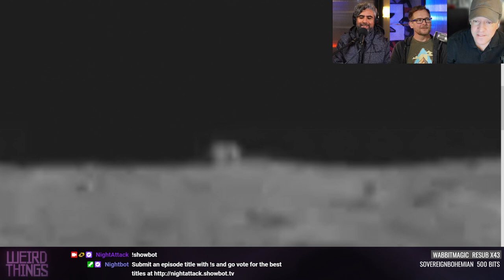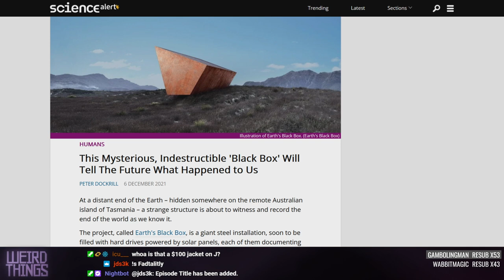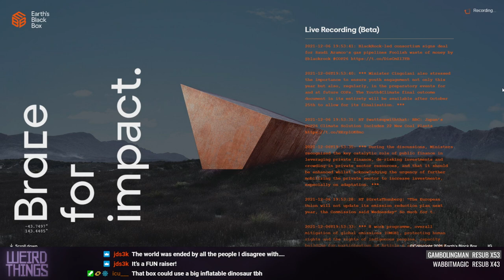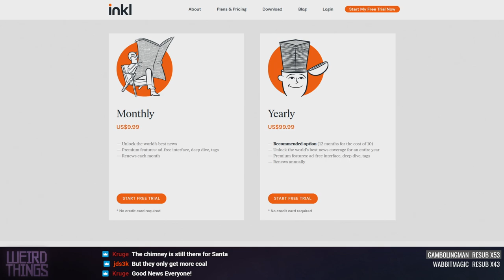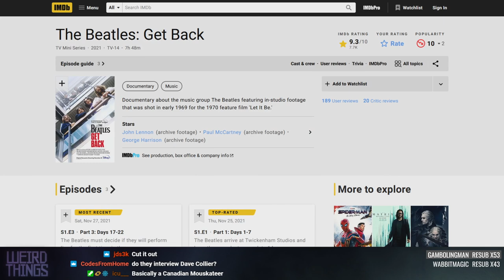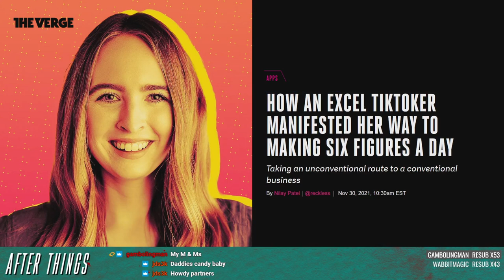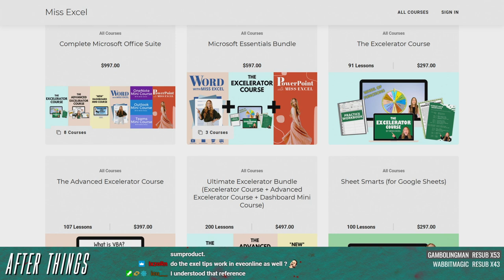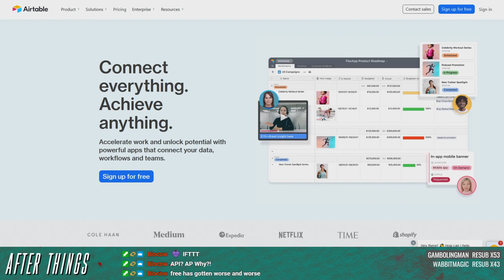Weird Things Ep. 482